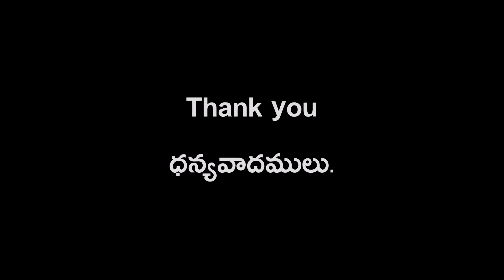Part 1 Why Telugu ENG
మన పిల్లలకు తెలుగు ఎందుకు నేర్పాలి? వాళ్ళు ఎందుకు నేర్చుకోవాలి?
-- శ్రీ శ్రీని తొంట గారితో ముఖాముఖి